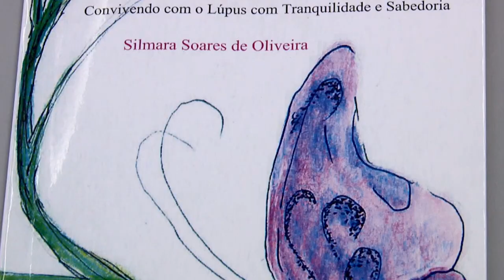Após detecção de lúpus, Silmara mudou de vida e até escreveu um livro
A servidora da Secretaria de Meio Ambiente está feliz da vida porque, no último dia 4, assinou contrato de dois anos com a Editora e seu livro estará à venda nas livrarias Cultura, Saraiva e Amazon.com.br a partir de novembro.